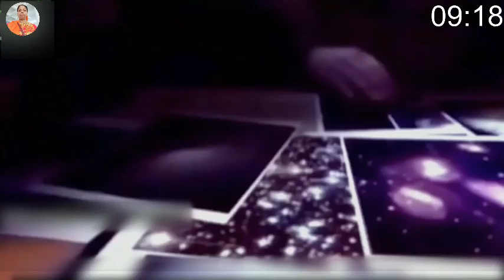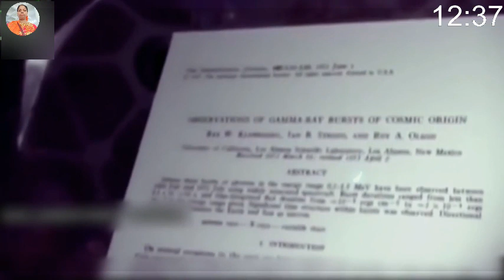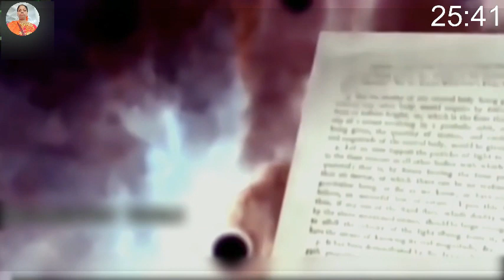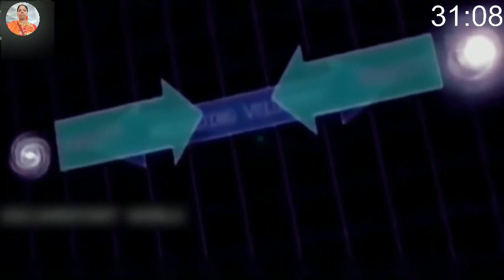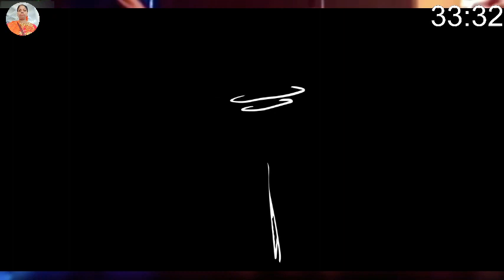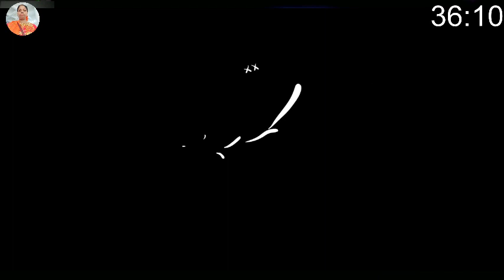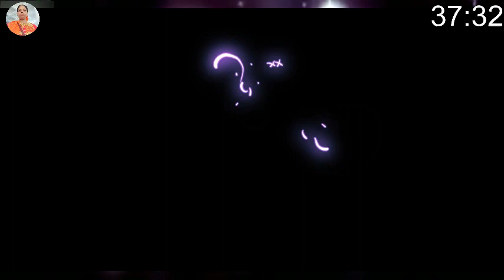ब्रह्मांड में कुछ भयानक होने वाला है देखिये उसकी झलक Glimpse of Galaxy Collision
Subtitles in Multiple Languages

नमस्ते ! में मौनिका पांपटवार हूं। मेरे चैनल पर आपको रिएक्शन वीडियो मिलेगा। मुझे आप लोगों | के साथ भारतीय प्रतिक्रिया साझा करना अच्छा लगता है क्योंकि में। उन्हें स्वयं अनुभव करती हूं।

శుభాకాంక్షలు ! నేను మౌనిక పంపత్వార్‌ని. మీరు నా ఛానెల్‌లో ప్రతిస్పందన వీడియోలను కనుగొంటారు. నేను మీరు అబ్బాయిలు భారతీయ స్పందనను పంచుకోవడం ఆనందంగా ఉంది ఎందుకంటే లో. వాటిని నేనే అనుభవిస్తాను.